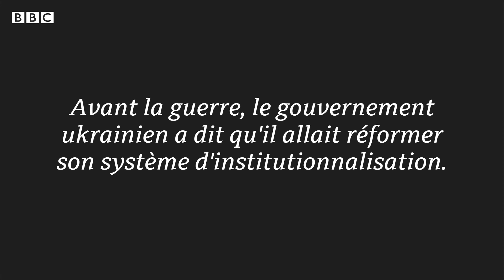Les orphelinats d'Ukraine : Des enfants attachés et des hommes dans des lits de camp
BBC News a pu accéder à certaines institutions en Ukraine où des personnes handicapées seraient maltraitées.
Environ 100 000 enfants et jeunes gens vivent dans ces institutions, qui datent d'avant la guerre avec la Russie.
Les enquêteurs des droits de l'homme affirment que l'Ukraine ne devrait pas rejoindre l'Union européenne tant qu'elle n'aura pas fermé ces institutions.

Le gouvernement ukrainien a promis une série de réformes au cours des dernières années, reconnaissant que son système d'institutionnalisation doit changer.